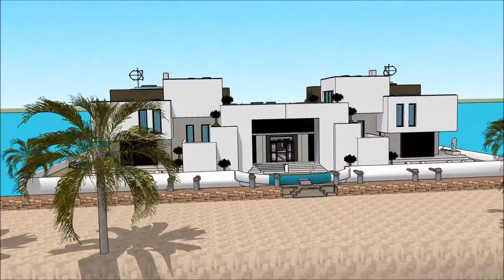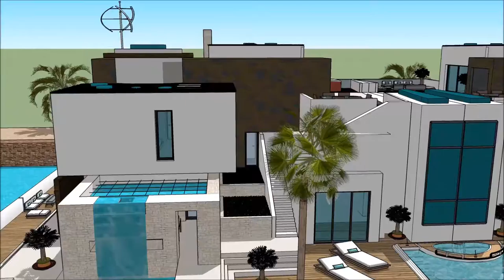हाउसबोट का चित्र हाउसबोट योजना अमस्टरडॅम हाउसबोट्स लक्झरी हाउसबोट हवेली प्रकल्प 3 डी आर मॉडेलिंग घर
The floating house villa houseboatzania launching an innovative high-end luxury yacht floating house villa mansion home design potentially as a display of exhibition of the हाउसबोट का चित्र हाउसबोट योजना अमस्टरडॅम  हाउसबोट्स लक्झरी हाउसबोट हवेली प्रकल्प 3 डी आर मॉडेलिंग घर.

The collection of the Floating house villa houseboatzania concept of हाउसबोट का चित्र हाउसबोट योजना अमस्टरडॅम  हाउसबोट्स लक्झरी हाउसबोट हवेली प्रकल्प 3 डी आर मॉडेलिंग घर consists of high luxury and architectural art pieces in minimalism combined with living on the waterfront of the harbour.

The floating house villa mansion yacht design has the basis to sustain living with high standards and contemporary structural design हाउसबोट का चित्र हाउसबोट योजना अमस्टरडॅम  हाउसबोट्स लक्झरी हाउसबोट हवेली प्रकल्प 3 डी आर मॉडेलिंग घर with numerous of prospects for excessive living and celebrating the desire of life worldwide: